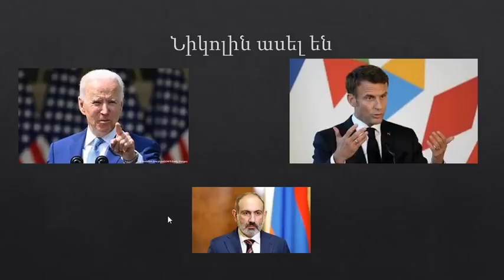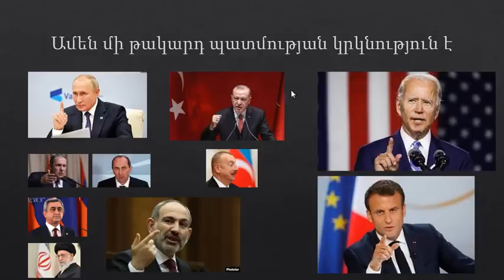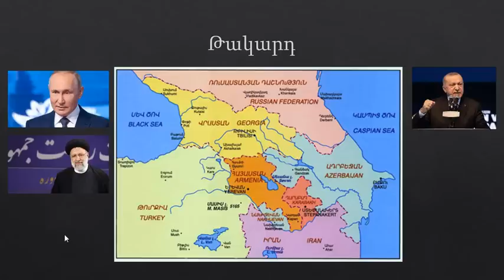Թակարդ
Հայ ԱԶԳ մի քնիր:
Թակարդ են լարում բորենիները